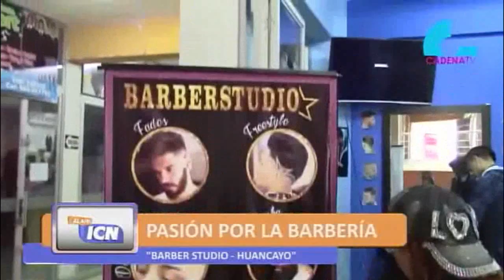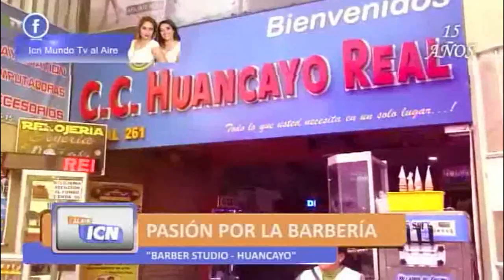CUARTO BLOQUE 26 DE AGOSTO ICN MUNDO TV ¡AL AIRE